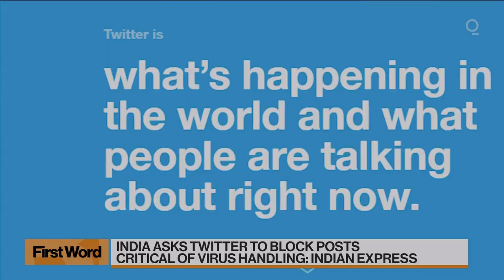India Asks Twitter to Block Posts Critical of Government's Covid Handling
Twitter Inc. has removed or restricted access to more than 50 posts in the past one month at the behest of the Indian government, including tweets that criticized its handling of the coronavirus pandemic, the Indian Express newspaper reported.

Other posts that were removed showed pictures and videos of a recent attack in Chhattisgarh carried out by Maoist guerrillas, the paper reported, citing disclosures made by the social media platform to the Lumen Database, which collects and analyzes legal complaints and requests for removal of online materials.

Twitter reviews all “valid legal requests” they receive under the company’s laws and local rules, the spokesperson said in response to a request by Bloomberg News seeking comment.

“If it is determined to be illegal in a particular jurisdiction, but not in violation of the Twitter Rules, we may withhold access to the content in India only,” the spokesperson said in the emailed statement.

Earlier this year the social media giant had to permanently suspend more than 500 accounts and block access to hundreds of others in India, acceding to a government order to restrain the spread of misinformation and inflammatory content related to farmers’ protests.